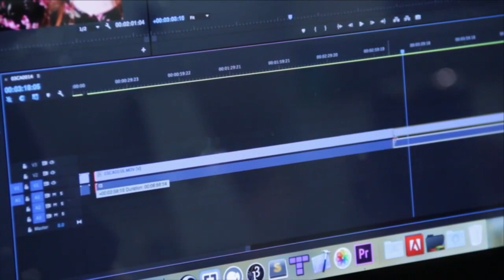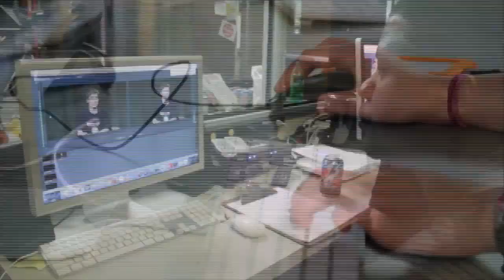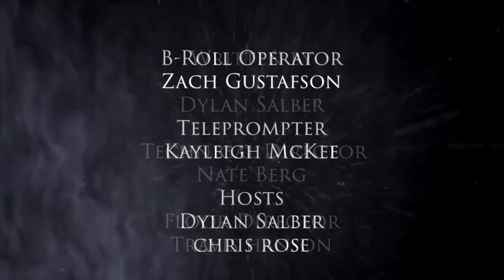Reel 2 Real - Moana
Reel 2 Real - Moana - The Movie "Moana" is reviewed. Directed by Dave Washburn. Hosted by Chris Rose and Dylan Salber. Reel 2 Real is a weekly broadcast produced by Hennepin Technical College where we review new movie releases live every Friday during the fall semester as part of HTC's Interactive Design & Video Production: Videography and Directing course.